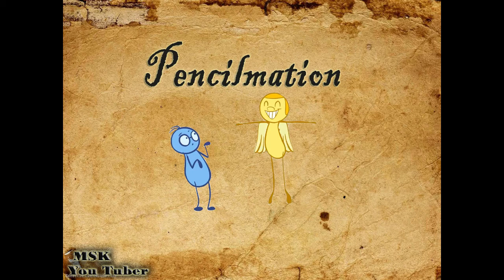Pencilmation cartoon one day.....................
Please enjoy us.